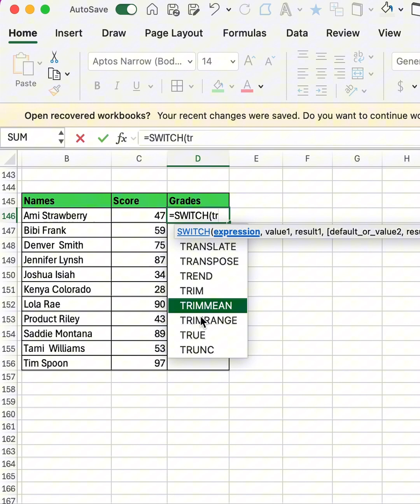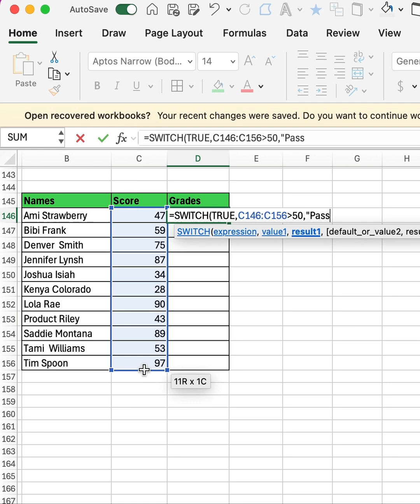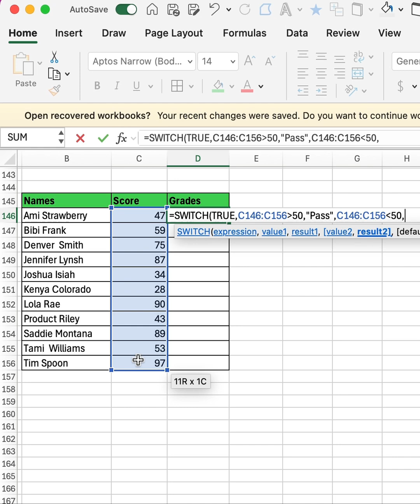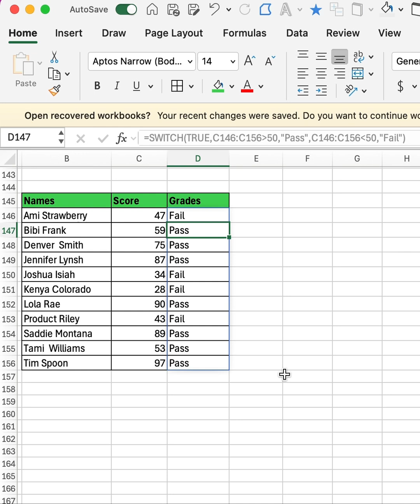Excel's Most Underrated Feature: SWITCH Function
Here is a video explaining in detail how to use Switch Function in Excel